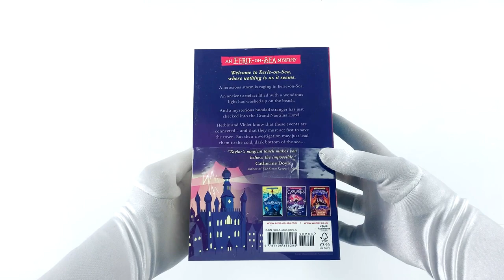An Eerie-on-Sea Mystery Series 4 Books Collection Set By Thomas Taylor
Malamander:
Herbert Lemon, Lost-and-Founder at the Grand Nautilus Hotel, knows that returning lost things to their rightful owners is not easy – especially when the lost thing is not a thing at all, but a girl. No one knows what happened to Violet Parma’s parents twelve years ago and when she engages Herbie to help her find them, the pair discover that their disappearance might have something to do with the legendary sea-monster, the Malamander.

Gargantis:
When an ancient bottle is found washed up on the beach after a ferocious electrical storm, all the residents of Eerie-on-Sea seem to want it ... but should they in fact fear it? Legend has it that the bottle contains an extraordinary secret that spells doom for the whole of Eerie-on-Sea.

Shadowghast:
A mysterious stage magician has set up in the theatre at the end of the pier, with an act so hypnotic and strange that Herbie Lemon and his friend Violet Parma suspect dark forces are at work. Meanwhile, folk are disappearing from Eerie-on-Sea, and no one knows why.

Festergrimm:
When Herbie and Violet's arch-enemy Sebastian Eels turns up in Eerie-on-Sea, seemingly back from the dead, it can only spell bad news. The town may welcome his entrepreneurial scheme to resurrect Festergrimm's Waxworks, a dusty and defunct old gallery of spooky characters from Eerie legend, but Herbie and Violet are suspicious of his motives.